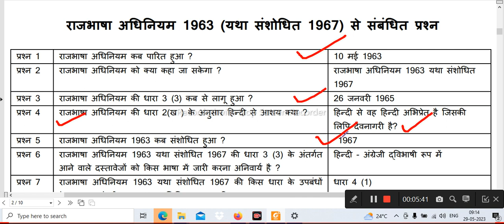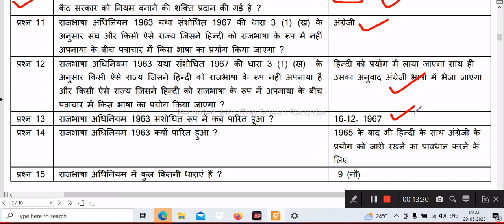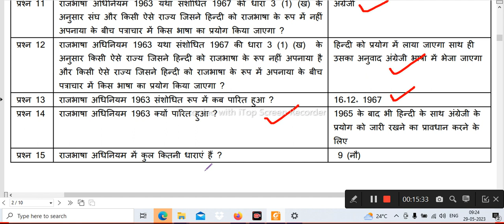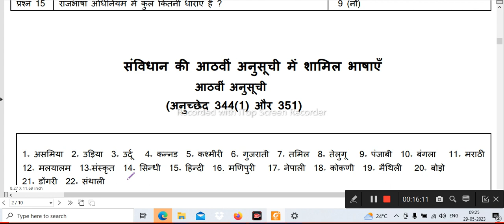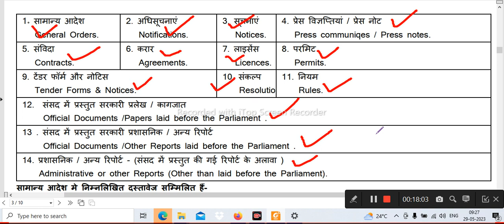Practice Question Based on OFFICIAL Language (Part-II) | Official Language Act 1963 Based Que4 LDCE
How to become Electrical Engineer in Indian Railway | LDCE Assistant Electrical Engineer by NAIR

This channel sole purpose is spreading awareness and knowledge about the workings of the Indian railways with their employees as well as common people and imparting a healthy competition towards them for their career progression through knowledge sharing.